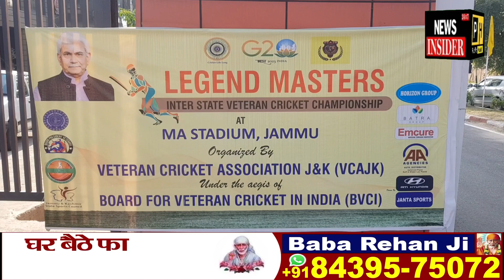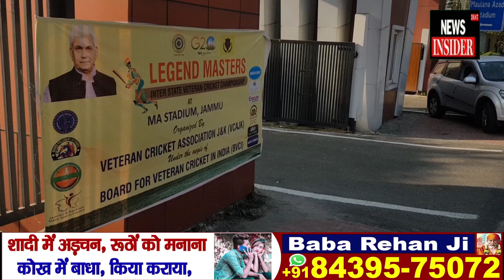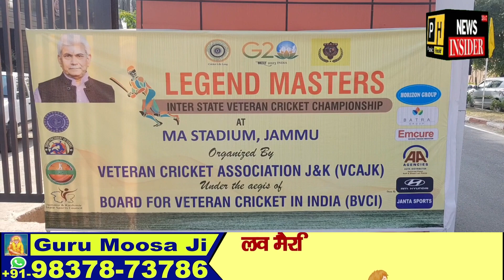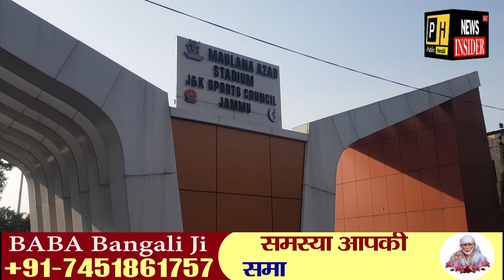Countdown Begins: Jammu Gears Up to Host Legend League Cricket with International Cricket players